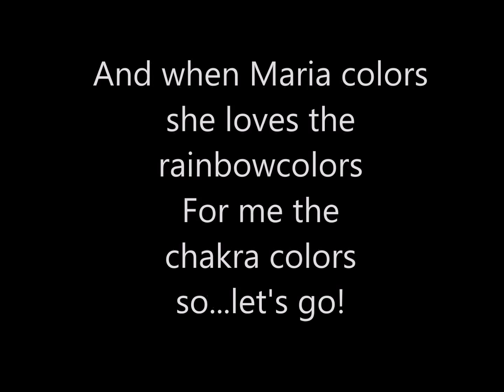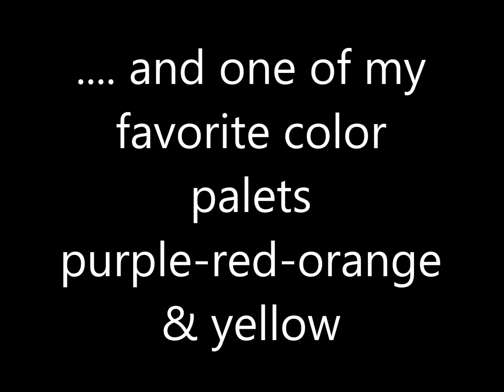GDG Big Tiny A3 Specials Maria Wedel & Johanna Ans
Colored with Maped Colorpeps & Tombow Playcolor 2
by Johanna Ans